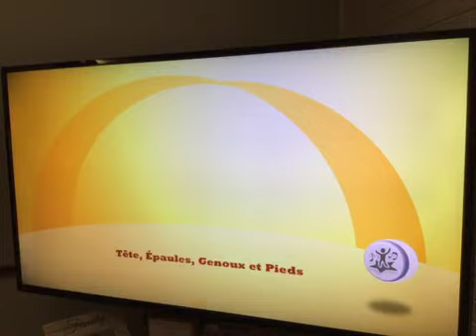Just Dance Kids 2 - Head Shoulders Knees And Toes French Version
Song Name : Head Shoulders Knees And Toes French Version Score : 4 Stars Diffculty 1/2